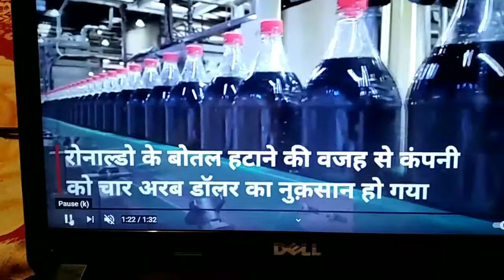Ronaldo Removes Coca Cola bottles| Christiano Ronaldo ने हटाई बोतल और कंपनी को हुआ बड़ा नुकसान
Christiano Ronaldo (Football Star)